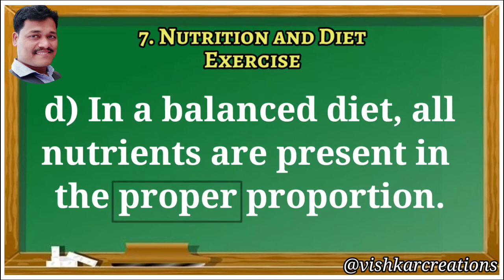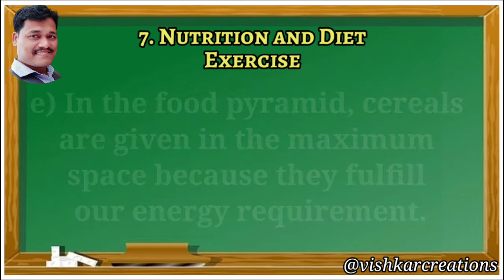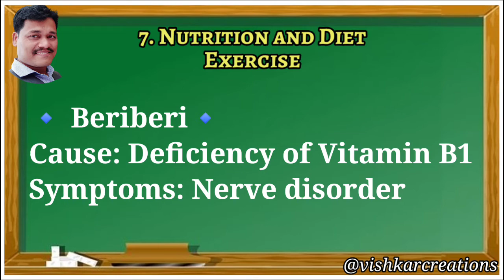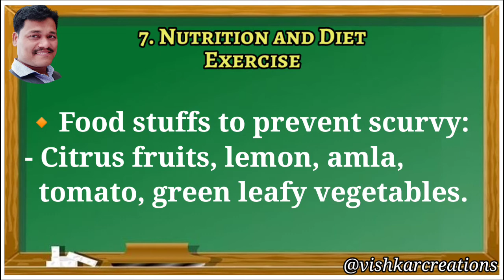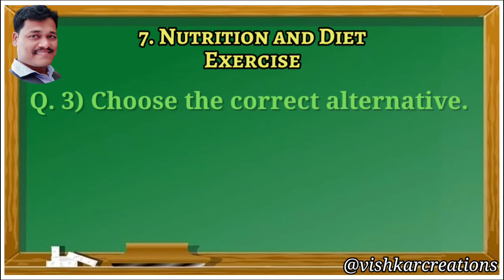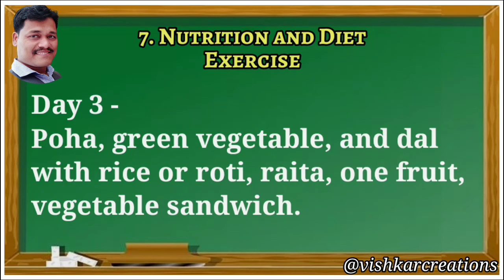Std 6th। General Science। Chapter 7। Nutrition and Diet। Exercise।@AvishkarCreations87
Std 6th
General Science
Topic 7 Nutrition and Diet
Exercise

विशेष सहकार्य व मार्गदर्शन
श्री. प्रकाश पाटील, सर
न्यु इंग्लिश स्कुल, अ. लाट, कोल्हापूर.